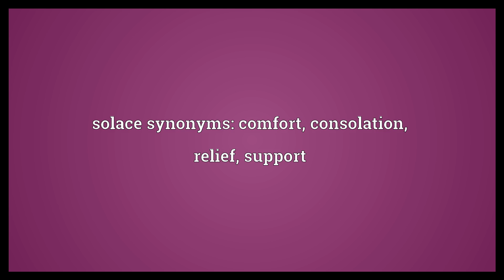Solace Meaning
Video shows what solace means. Comfort or consolation in a time of distress.. A source of comfort or consolation.. solace synonyms: comfort, consolation, relief, support.  Solace Meaning. How to pronounce, definition audio dictionary. How to say solace. Powered by MaryTTS, Wiktionary